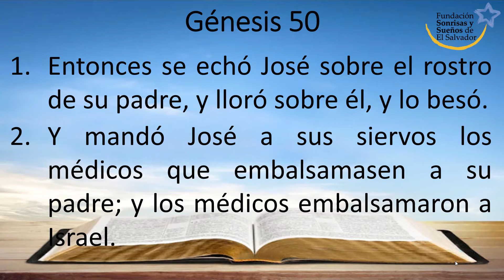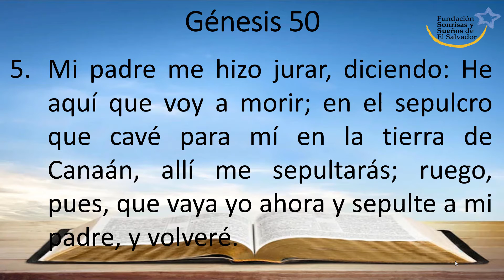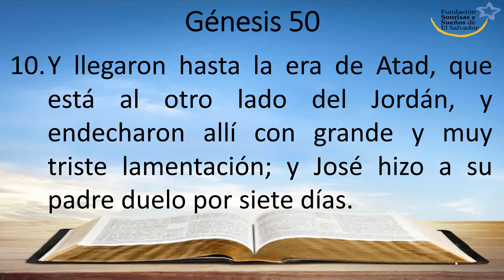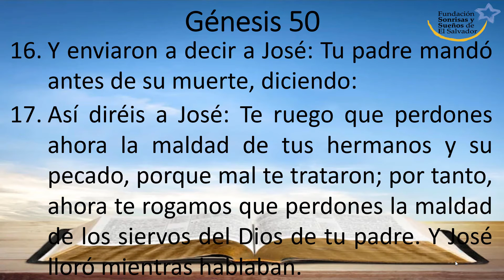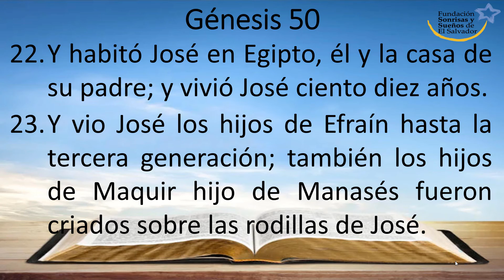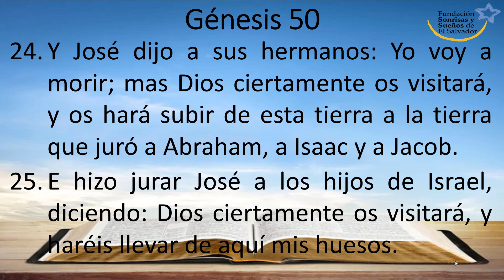Génesis 50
Reina-Valera 1960

1 Entonces se echó José sobre el rostro de su padre, y lloró sobre él, y lo besó.

2 Y mandó José a sus siervos los médicos que embalsamasen a su padre; y los médicos embalsamaron a Israel.

3 Y le cumplieron cuarenta días, porque así cumplían los días de los embalsamados, y lo lloraron los egipcios setenta días.

4 Y pasados los días de su luto, habló José a los de la casa de Faraón, diciendo: Si he hallado ahora gracia en vuestros ojos, os ruego que habléis en oídos de Faraón, diciendo:

5 Mi padre me hizo jurar, diciendo: He aquí que voy a morir; en el sepulcro que cavé para mí en la tierra de Canaán, allí me sepultarás; ruego, pues, que vaya yo ahora y sepulte a mi padre, y volveré.

6 Y Faraón dijo: Ve, y sepulta a tu padre, como él te hizo jurar.

7 Entonces José subió para sepultar a su padre; y subieron con él todos los siervos de Faraón, los ancianos de su casa, y todos los ancianos de la tierra de Egipto,

8 y toda la casa de José, y sus hermanos, y la casa de su padre; solamente dejaron en la tierra de Gosén sus niños, y sus ovejas y sus vacas.

9 Subieron también con él carros y gente de a caballo, y se hizo un escuadrón muy grande.

10 Y llegaron hasta la era de Atad, que está al otro lado del Jordán, y endecharon allí con grande y muy triste lamentación; y José hizo a su padre duelo por siete días.

11 Y viendo los moradores de la tierra, los cananeos, el llanto en la era de Atad, dijeron: Llanto grande es este de los egipcios; por eso fue llamado su nombre Abel-mizraim,[a] que está al otro lado del Jordán.

12 Hicieron, pues, sus hijos con él según les había mandado;

13 pues lo llevaron sus hijos a la tierra de Canaán, y lo sepultaron en la cueva del campo de Macpela, la que había comprado Abraham con el mismo campo, para heredad de sepultura, de Efrón el heteo, al oriente de Mamre.

14 Y volvió José a Egipto, él y sus hermanos, y todos los que subieron con él a sepultar a su padre, después que lo hubo sepultado.

Muerte de José
15 Viendo los hermanos de José que su padre era muerto, dijeron: Quizá nos aborrecerá José, y nos dará el pago de todo el mal que le hicimos.

16 Y enviaron a decir a José: Tu padre mandó antes de su muerte, diciendo:

17 Así diréis a José: Te ruego que perdones ahora la maldad de tus hermanos y su pecado, porque mal te trataron; por tanto, ahora te rogamos que perdones la maldad de los siervos del Dios de tu padre. Y José lloró mientras hablaban.

18 Vinieron también sus hermanos y se postraron delante de él, y dijeron: Henos aquí por siervos tuyos.

19 Y les respondió José: No temáis; ¿acaso estoy yo en lugar de Dios?

20 Vosotros pensasteis mal contra mí, mas Dios lo encaminó a bien, para hacer lo que vemos hoy, para mantener en vida a mucho pueblo.

21 Ahora, pues, no tengáis miedo; yo os sustentaré a vosotros y a vuestros hijos. Así los consoló, y les habló al corazón.

22 Y habitó José en Egipto, él y la casa de su padre; y vivió José ciento diez años.

23 Y vio José los hijos de Efraín hasta la tercera generación; también los hijos de Maquir hijo de Manasés fueron criados sobre las rodillas de José.

24 Y José dijo a sus hermanos: Yo voy a morir; mas Dios ciertamente os visitará, y os hará subir de esta tierra a la tierra que juró a Abraham, a Isaac y a Jacob.

25 E hizo jurar José a los hijos de Israel, diciendo: Dios ciertamente os visitará, y haréis llevar de aquí mis huesos.

26 Y murió José a la edad de ciento diez años; y lo embalsamaron, y fue puesto en un ataúd en Egipto.

Génesis 50:11 Esto es, Pradera de Egipto,   o Llanto de Egipto.